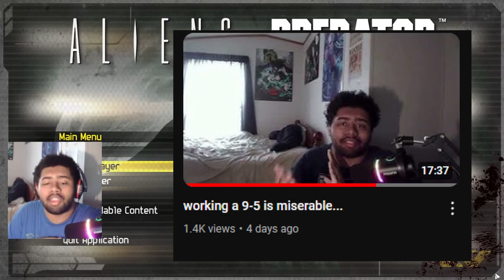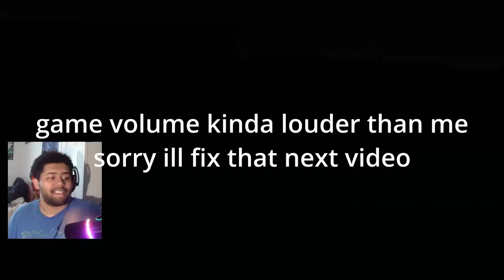Bringing Back This Amazing Game - Alien vs Predator (2010) Marine Campaign Part 1